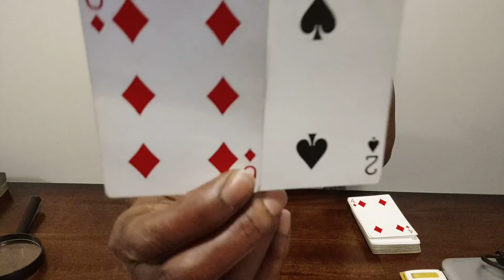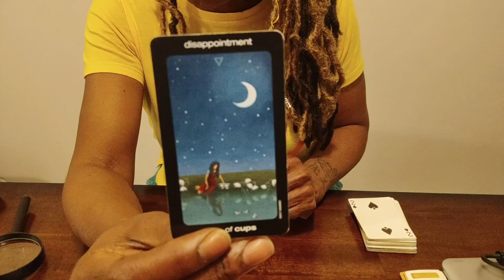PISCES♓ A Fair Change WORK & MONEY 23-29 May